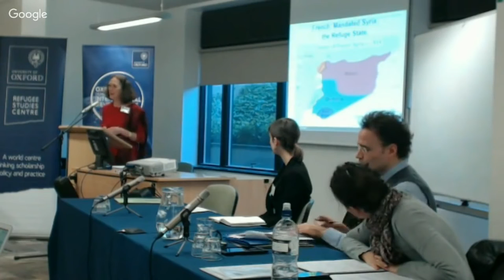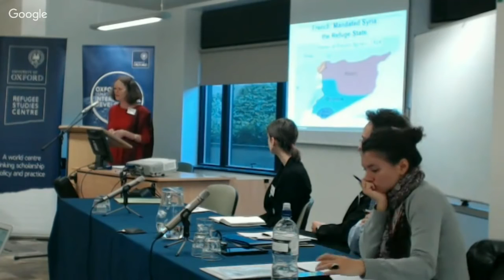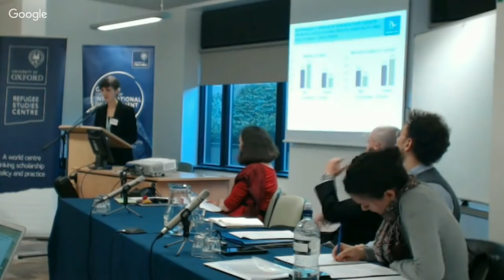RSC 'Refuge from Syria' workshop of 9 December 2015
(apologies for poor sound quality at first)

The Syrian Humanitarian Disaster: Understanding Perceptions, Aspirations and Behaviour in Jordan, Lebanon and Turkey

This one-day workshop was held on 9 December 2015 to engage researchers and practitioners with findings from recent research into the perceptions, aspirations and behaviour of refugees from Syria, host community members, and practitioners in Turkey, Lebanon and Jordan. Professor Dawn Chatty presents her British Academy funded research on this theme alongside a number of other researchers and practitioners with recent experience in this area. The workshop aims to promote greater understanding of the unique socio-historical context of the Syrian humanitarian disaster in each of the regional hosting countries by addressing specifically changing perceptions and aspirations. In addition the workshop presents examples of good practice and lessons learned from practitioners in countries bordering on Syria.

The speed with which Syria disintegrated into extreme violence and armed conflict shocked the world and left the humanitarian aid regime in turmoil as agencies struggled to respond to the growing displacement crisis on Syria’s borders. The mass displacement has now reached Northern Mediterranean shores as well as Central European borders. It has left the neighbouring states of Turkey, Lebanon and Jordan in a quandary as to how to effectively provide protection for these people seeking refuge. None have granted the displaced refugee status; each has established temporary measures to deal with this crisis. In many cases the displaced and the host communities have not been consulted and thus tensions have quickly emerged among host communities, displaced Syrians and humanitarian policy-makers and practitioners. That tension, despair and hopelessness has seen thousands leave the region over the past year in search for survival in dignity. This workshop aims to explore the different perceptions and aspirations of Syria’s refugees, humanitarian assistance practitioners, and the host community. It also seeks to probe what social factors with the host community, will, when circumstances permit, positively contribute to the reshaping and re-integration of Syrian society post-conflict.

Presentation slides from the workshop are available on our

Programme
10.15 Welcome
10.30 Panel 1
Disparity in perceptions and aspirations in Turkey, Lebanon and Jordan
Dawn Chatty, Refugee Studies Centre

Jordanian hosts and Syrian refugees: comparing perceptions of social conflict and cohesion in three host communities
Maira Seeley, Generations for Peace

Together Apart: Syrian/Turkish Relations in the Eastern Mediterranean
Eduardo Chemin, Çağ Üniversitesi, Turkey

‘Either we'll survive the sea or we'll die:' Syrian refugees in Lesvos, Greece
Maria Kastrinou, Brunel University

Syrian Refugee Crisis in Lebanon: Vulnerability and Resilience in a Fragile State
Filippo Dionigi, LSE

12.30 Lunch

13.30 Panel II
Lebanon: looking ahead in times of crisis - taking stock of the present to urgently build sustainable options for the future
Sally Abi Khalil, Oxfam's Policy Advisor, Lebanon
Valentina Bacchin, Lebanon Protection Coordinator, Oxfam

Education – what is it good for?...absolutely nothing! OR absolutely everything! Formal and informal education in Syria 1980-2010 and the prospects for a future more inclusive and critical education
Annika Rabo, Stockholm University

All Politics is Local? Perceptions of the Impact of Syrian Refugees on Local Services in Northern Jordan
Doris Carrion, Chatham House

Regional Overview of Perceptions by Practitioners in Lebanon and Jordan
Shaden Khallaf, UNHCR Regional Office, Amman

15.30 Tea Break

16.00 Conclusions
Anna Chernova, Oxfam